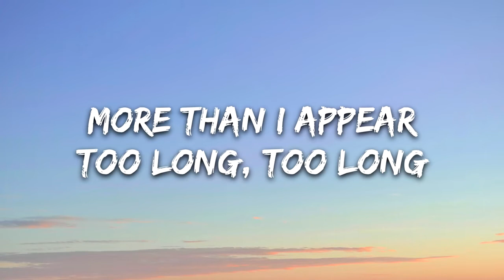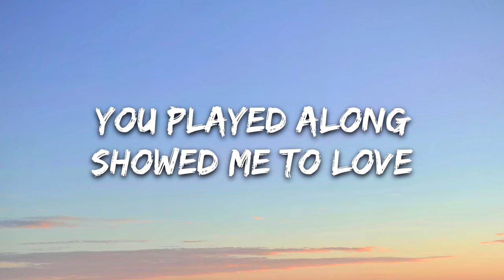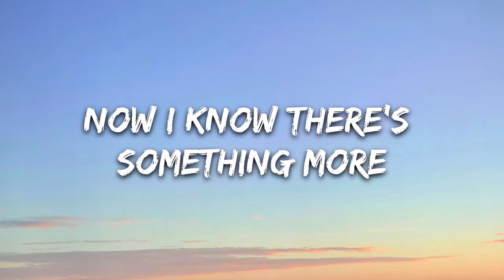The Tech Thieves Something More Lyrics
Lyrics: The Tech Thieves - Something More

[Verse 1]
Shut down
Locked away the tears
I made friends with all my fears
Slowed down
More than I appear
Too long, too long

[Chorus]
You played along
Showed me to love
I followed you out of the dark
Had nothing to believe in
And now I know there's something more

[Verse 2]
Shadows
Followed me around
Sat and watched me as I drowned
Let go
Waiting to be found
Don't go, don't go
Now

[Chorus]
You played along
But now I know there's something more

[Bridge]
Somеthing more

Had nothing to believе in

[Chorus]
You played along

[Outro]
Now I know there's something more

Titre
Something More
Artiste
RepostNetwork (au nom de The Tech Thieves)